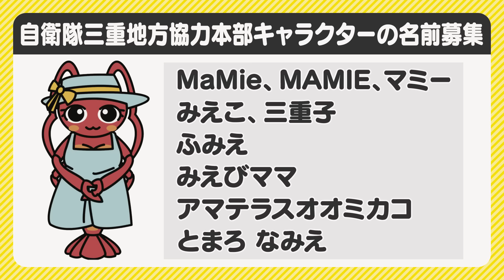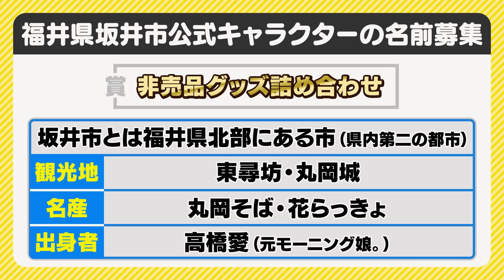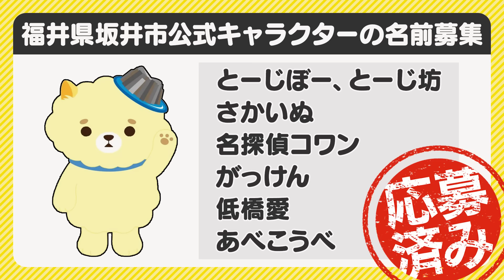マスコットキャラの名前募集に応募! その結果…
2023年8月に行った自治体や企業のキャラクター名募集に応募する企画の
結果がついに発表!
4人が考え、応募した名前は当選しているのか? 当選金は?
まさかの結果に一同驚愕!

千原ジュニア、吉本新喜劇・小籔千豊、フットボールアワー後藤・岩尾ら
３組の芸人たちによる笑いのかけ合いをお楽しみください！